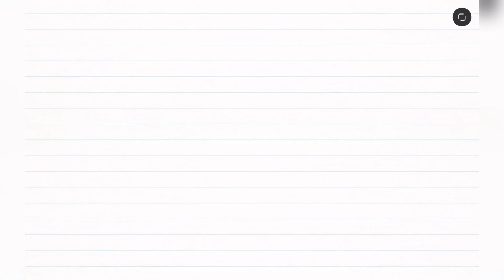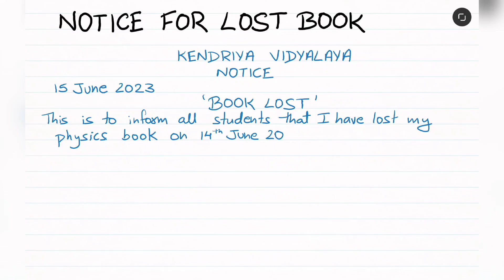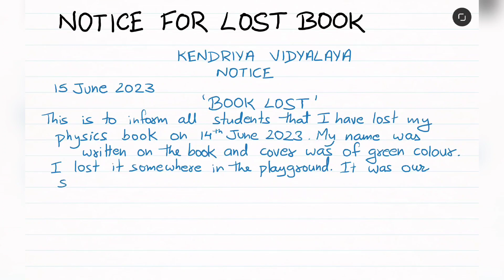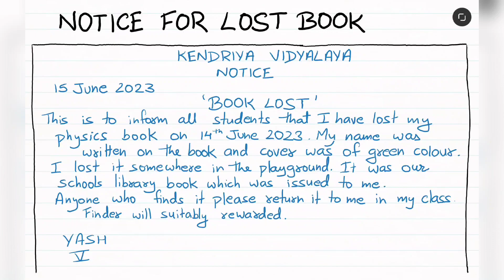NOTICE for 'Lost Book'